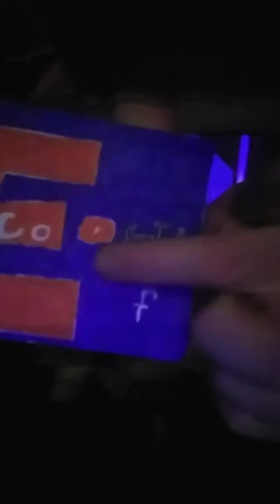Minecraft some changes to the world